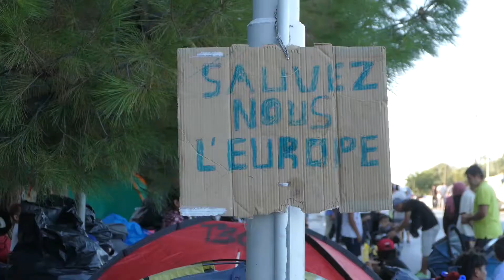Lesbo, un mese dopo l'incendio di Moria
🔘Un mese fa, a Lesbo andava a fuoco il campo profughi di Moria che ospitava 12 mila persone. 🔘
Da quel giorno nulla è cambiato.
La soluzione all'emergenza è stata la costruzione di un nuovo campo, senza acqua, elettricità, senza servizi, dove le persone aspetteranno nuovamente anni prima di ottenere i documenti per lasciare l’isola.
Per questo motivo, chiediamo alle istituzioni, come facciamo già da anni per tutte le “Lesbo” che si trovano in Europa, di garantire il rispetto della dignità umana perché, come potete vedere da queste immagini, sembra che ci si sia dimenticato che stiamo parlando di persone